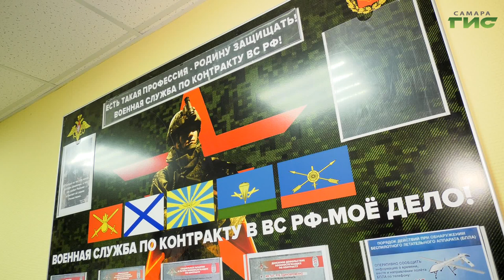В Госдуме приняли законопроект о списании просроченных кредитов до 10 млн руб. с участников СВО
Госдума во втором и третьем чтениях приняла законопроект о списании просроченных кредитов до 10 миллионов рублей для участников СВО. Это сделают при условии, что боец заключил контракт с 1 декабря текущего года. Как отметили в пресс-службе, списывать будут займы, по которым уже возбуждено судебное производство. Также кредитные обязательства отменят, если мобилизованный погиб, исполняя долг перед Родиной, или если суд объявил его инвалидом.